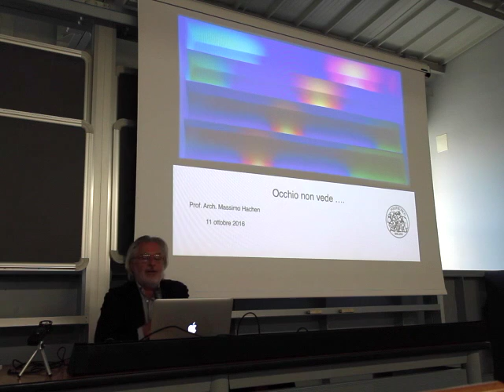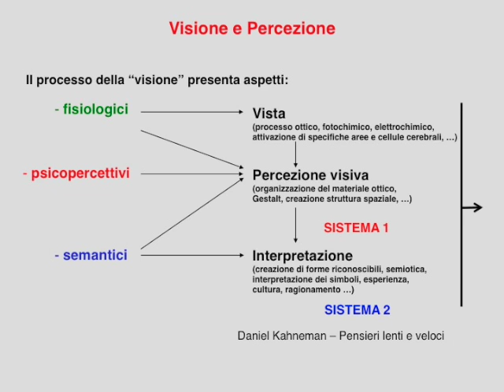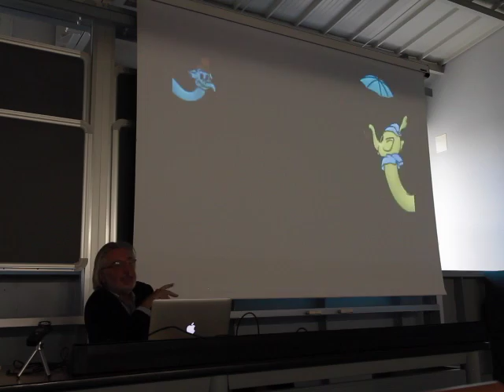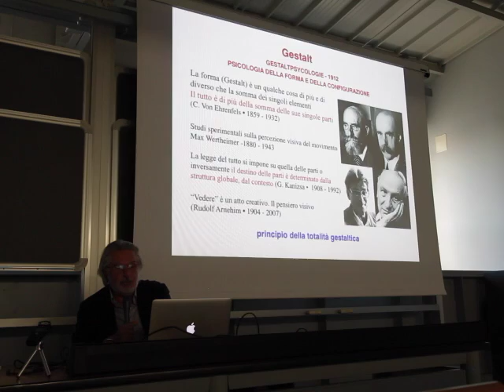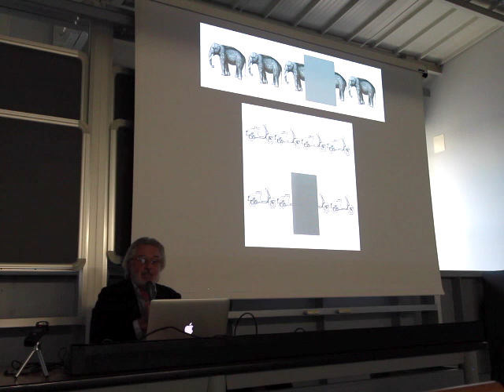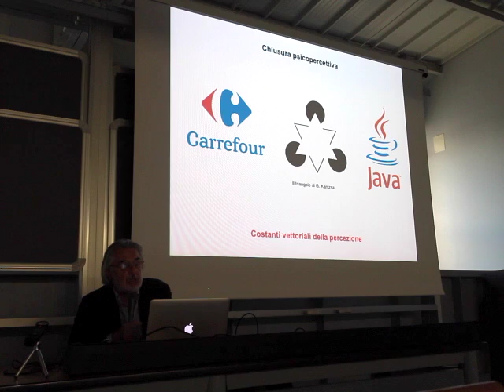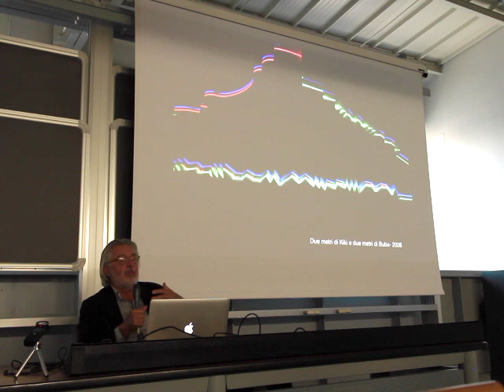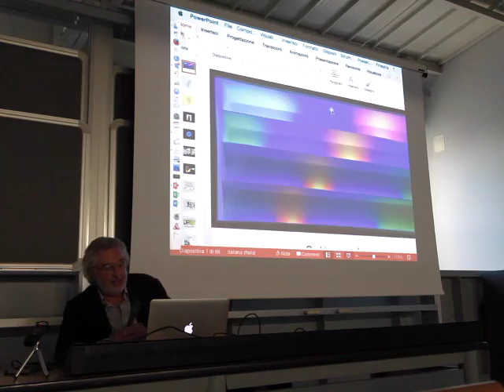Light Art e Design della Luce | Massimo Hachen - Occhio non vede...